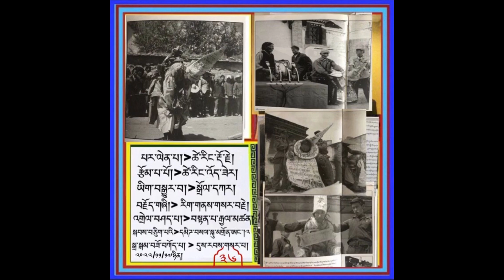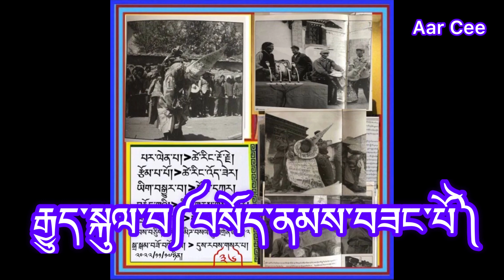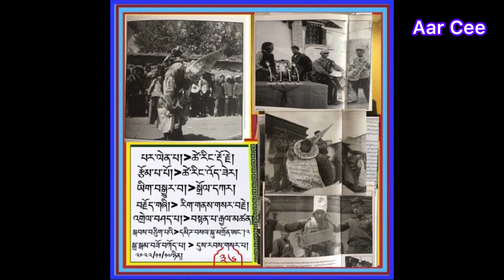Cultural Revolution of Tibet Part#21